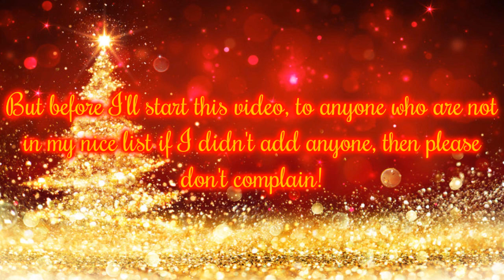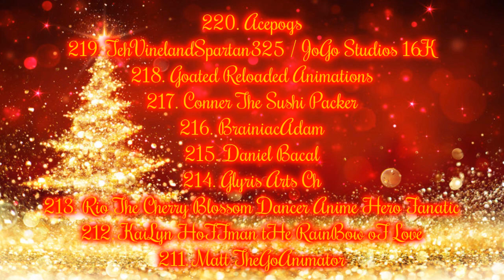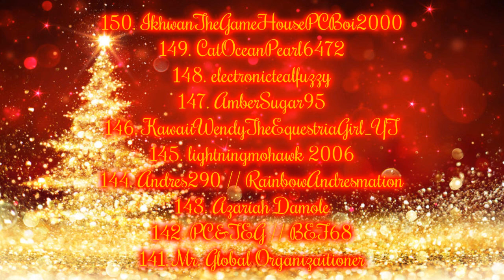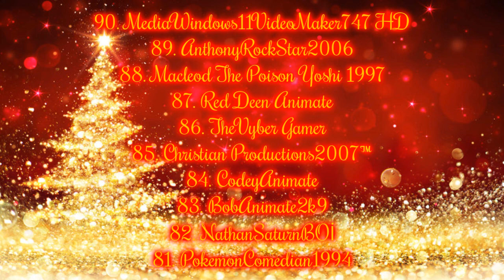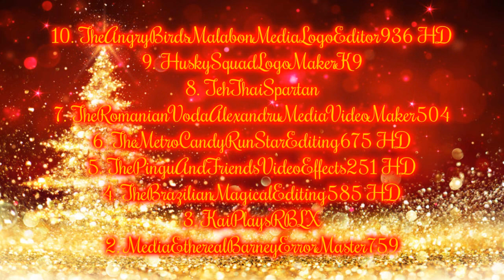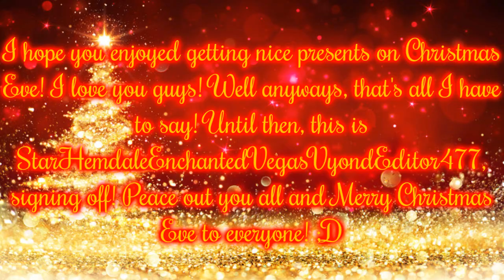My Top 300 Users Nice List! (Disowned for AmberSugar95)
Merry Christmas Eve to everyone! My Top 300 Users Nice List is here! My Bottom 100 Criminals/Sockpuppets Naughty List will come out soon... It will premiere on the 25th of December, 2021, and 8:00 P.M. Please don't complain if I didn't add you to my nice list.

I've disowned AmberSugar95 on my nice list because I'm no longer friends with her for closing her account for no reason.